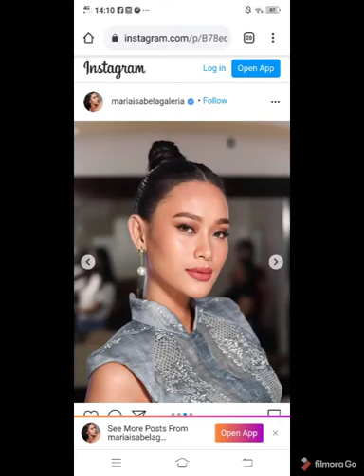Philippines vs. Thailand🔥👙👠 # Top bets for Miss Universe 2020 # Ms. U fanatic 😉